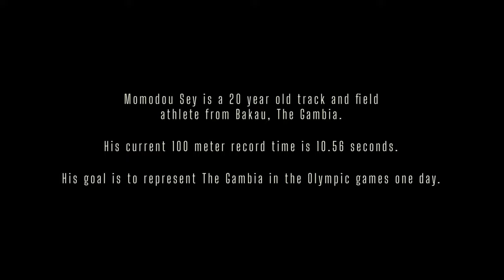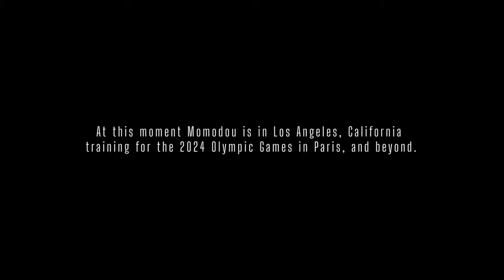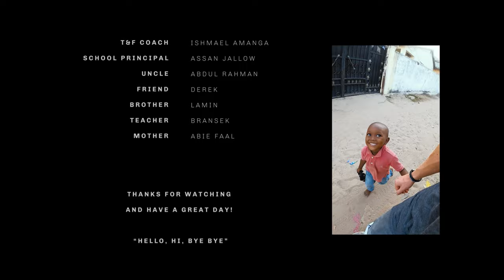The Story of Momodou Sey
Momodou Sey, a young athlete supported by Smiling Kids of Africa, is taking over the world. Watch his incredible story here.
Big thank you to TRXBE for the production of this documentary.

Also a great thank you to the whole Smiling Kids of Africa- Team! 🖤

Jennifer Tuffour
Joshiko Saibou
Alexandra Wester
Hartmut und Susanne Arndt
Nadia R.
Germain B.